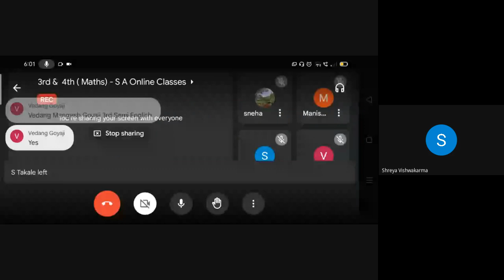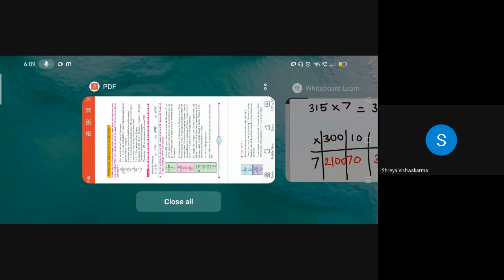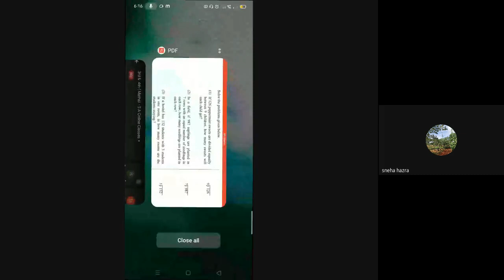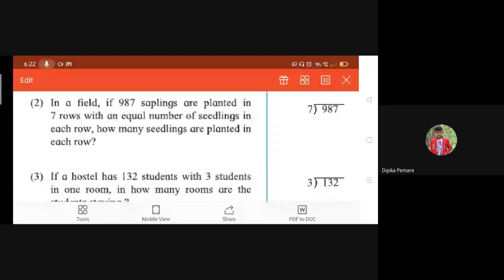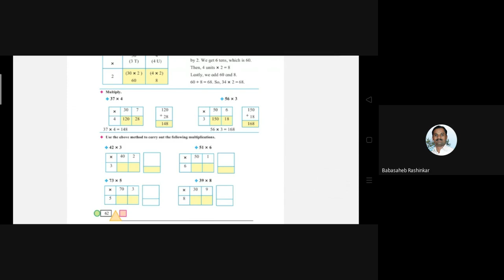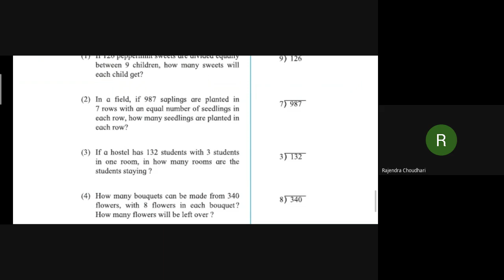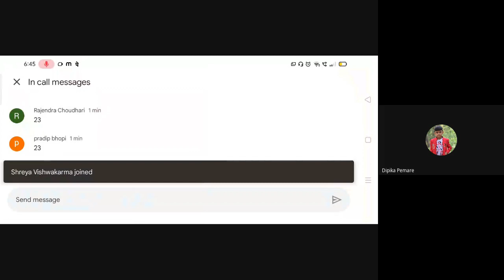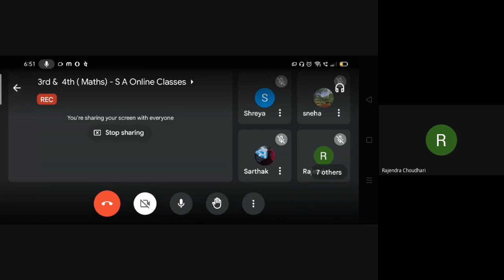L43 3rd 4th Maths SA Online Dt 30Mar 2022